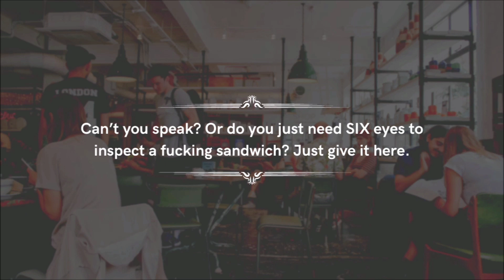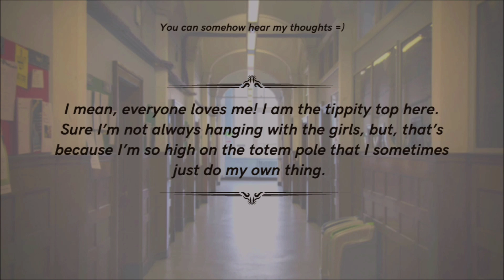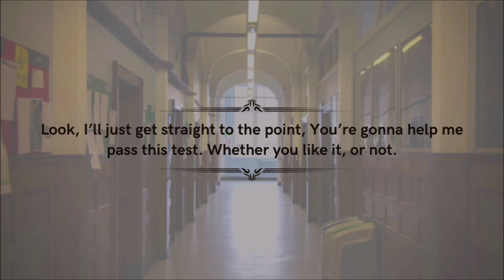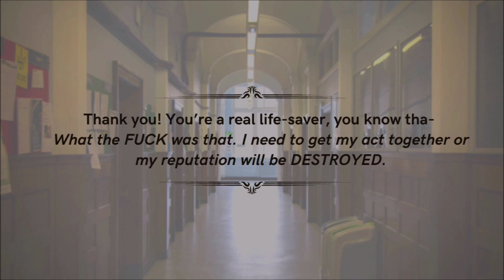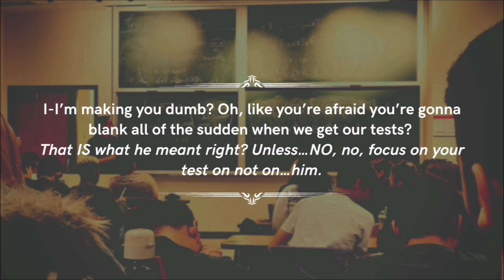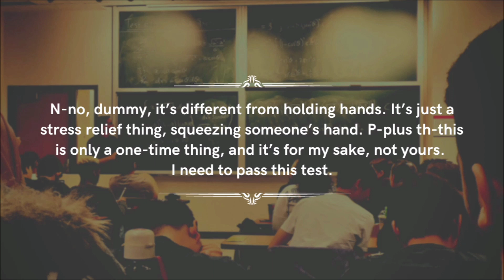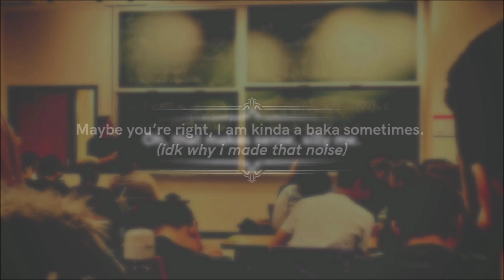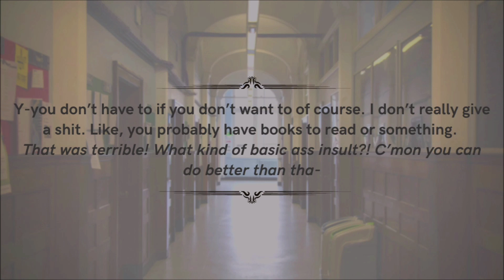Helping the Popular Girl to Cheat On Her Test [F4M] [Enemies To Friends] [Tsundere]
I wouldn’t ever speak to you of all people. However, desperate times call for desperate measures. This is one of those times and you are one of those measures.

Thumbnail Image from: Pinterest by itslopez from Instagram

Other images from Unsplash.